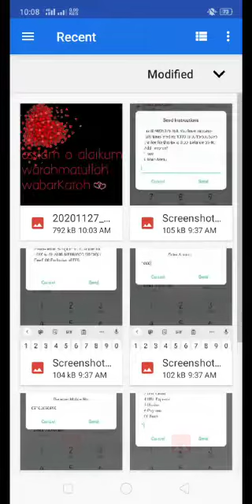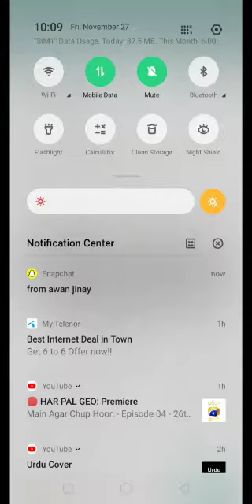Mobile Graphic Designing Lecture 10 part 2